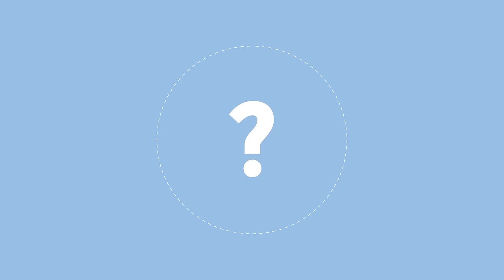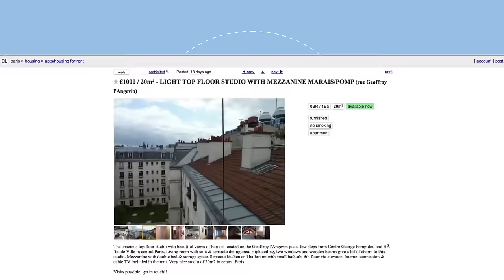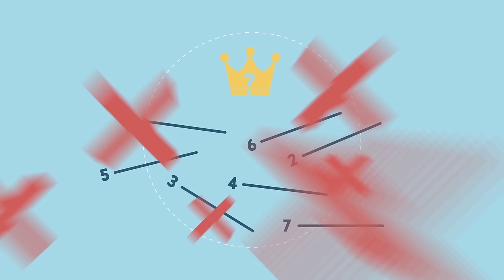Les facteurs clés de succès des start up 💡